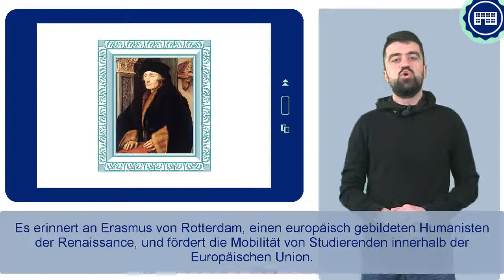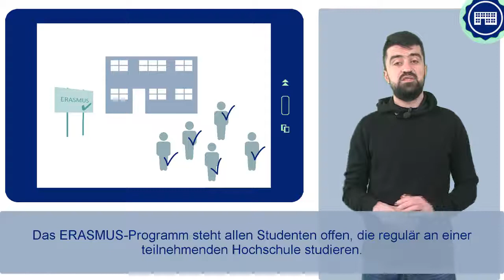FIT4UNI 6_2 - إيراسموس (برنامج تبادل خاصّ بطلاّب الجامعات الأوربية)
كان "إيراسموس فون روتردام" أحد رواد الحركة الإنسانية في أوروبا من عصر النهضة حيث أطلقت تسميتة البرنامج تيمناً به. يشجع البرنامج على تنقل الطلاب داخل الاتحاد الأوروبي. وسنوضح المزيد من المعلومات حول هذا الموضوع في هذا الدرس.